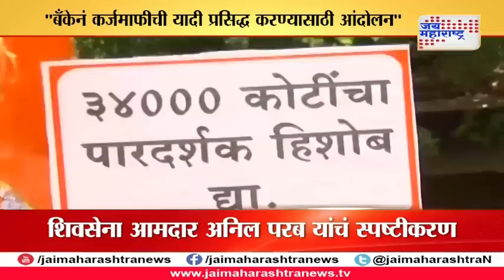Shivsena Dhol Bajao Andolan